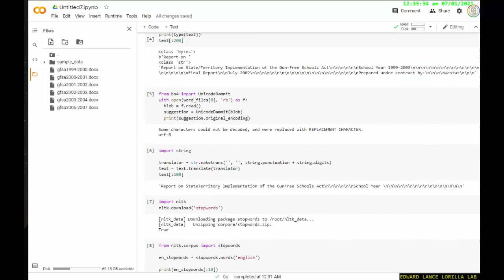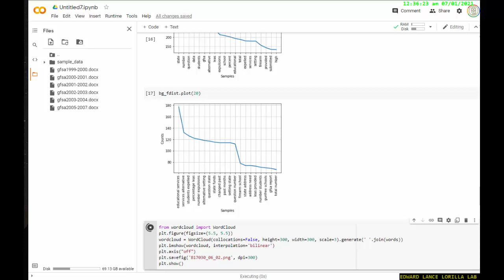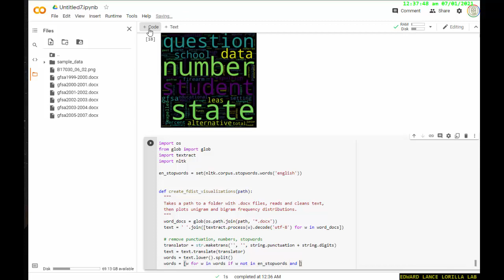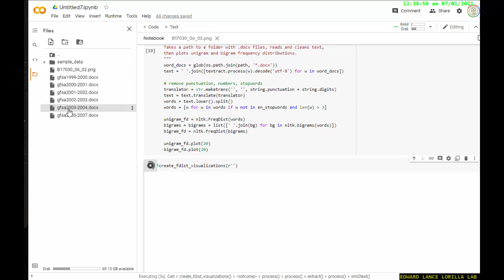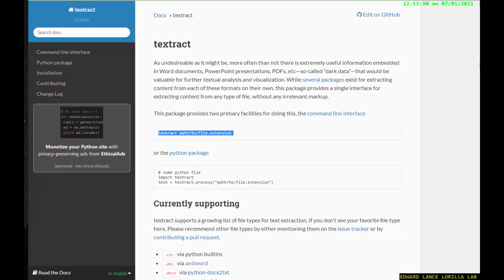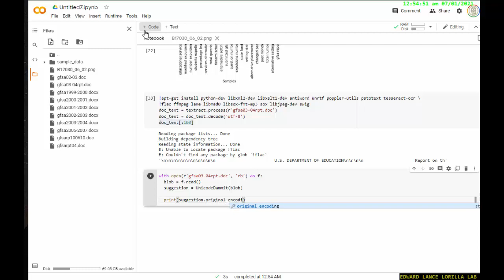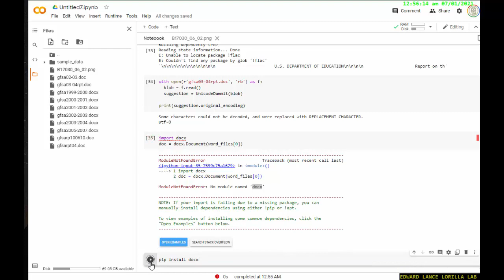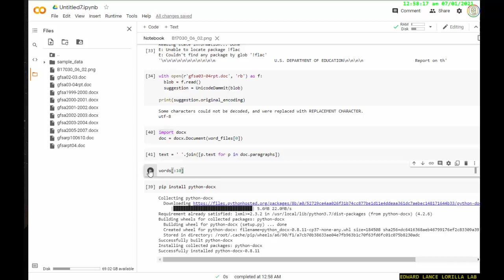【PYTHON】Word Cloud and remove punctuation, numbers, stopwords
textract
python-docx
docx2text with ❤ by Edward Lance Lorilla